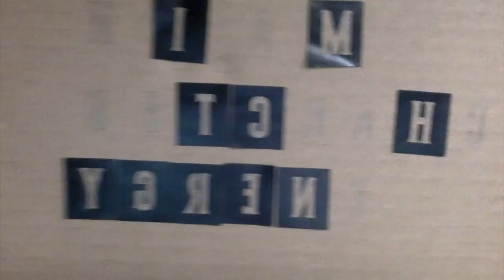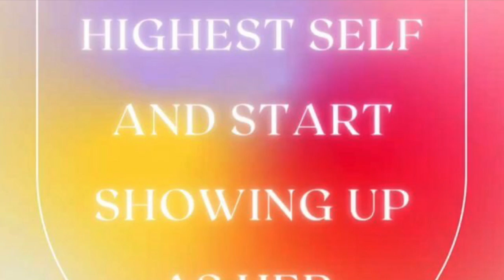Main Character Energy |Spiritual Crafts EP.3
I like to create posters, so I made one. checc me outtt !